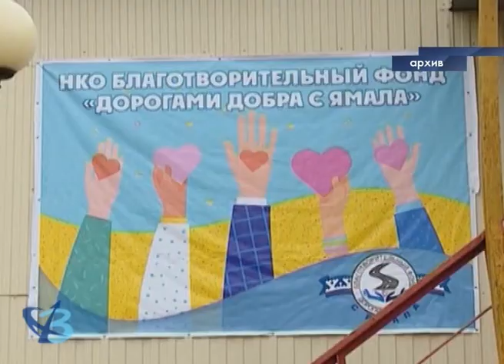Президентский грант – губкинским «Дорогами добра с Ямала» 12+